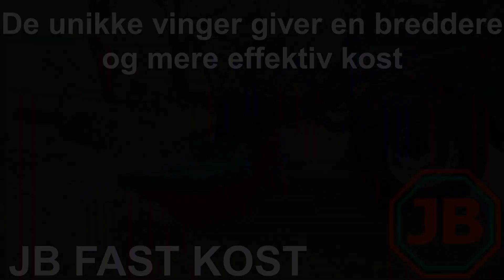JB Fast kost